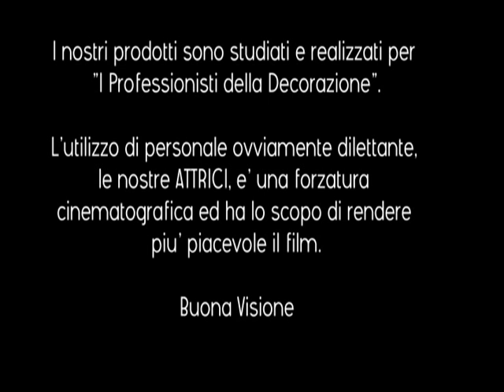Giorgio Graesan & Friends - Spatula Stuhhi (1)